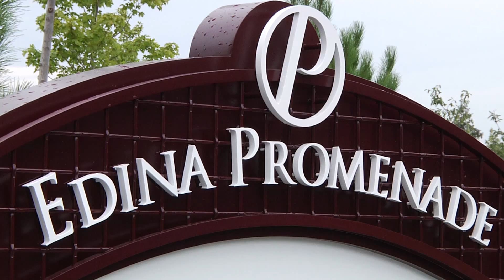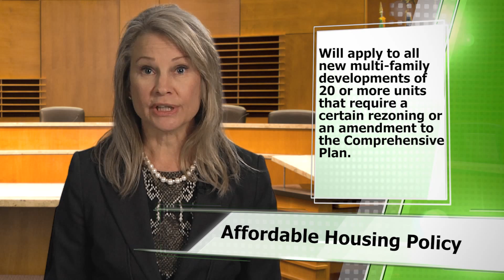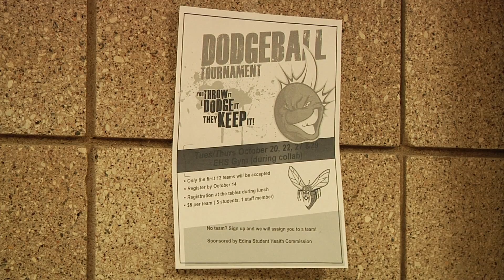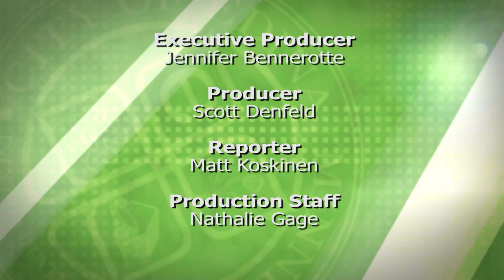Agenda: Edina - Late October 2015 - Full Episode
00:00 Pamela Park and Edina Promenade Ribbon Cutting
01:46 Affordable Housing Policy
03:49 EHS Student Health Commission